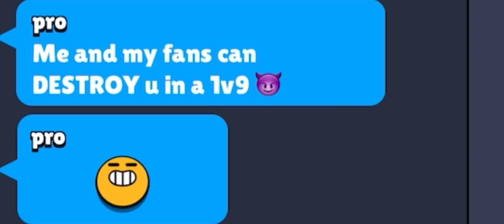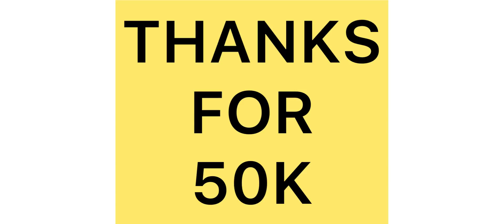The “pro” Brings His FANS! | 50k Sub Special!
Today I was invited by a Noob Brawl Stars Player, who thought he was pro. However, this time he brings along his supporters and challenges me to a 1v9 (very fair 🗿) After I clap him and his noob fans, they all quickly leave in shame.